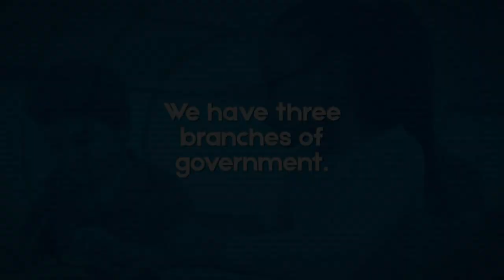Coronavirus Impact 3-30-20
We hope you and your loves ones are keeping safe, healthy, and distant from others! PCN continues to support Pennsylvanians with special coverage during this time of heightened concern.

This episode: John Micek, Editor-in-Chief of Pennsylvania Capital-Star, Col. Robert Evanchick, PA State Police Commissioner, and Chad Dion Lassiter, Pennsylvania Human Relations Commission Executive Director

Coronavirus Impact is a daily 30-minute update on how Coronavirus is impacting various aspects of life in Pennsylvania. Watch daily Monday - Friday at 12 and 8 PM on cable and streaming.